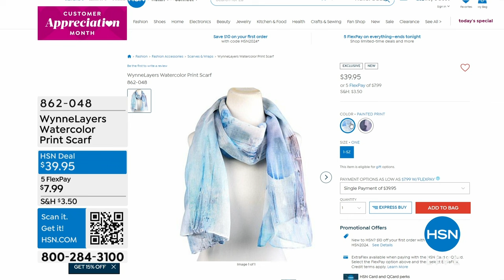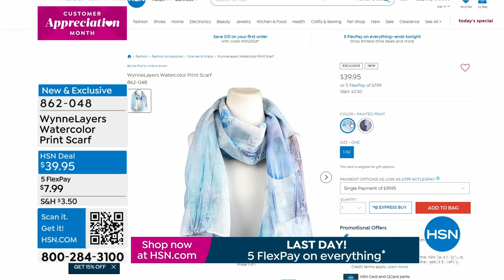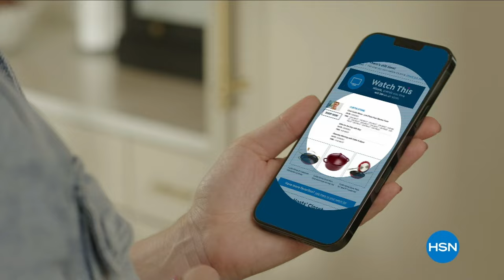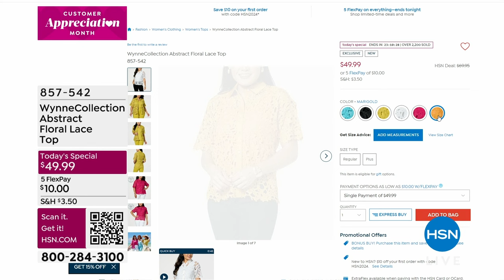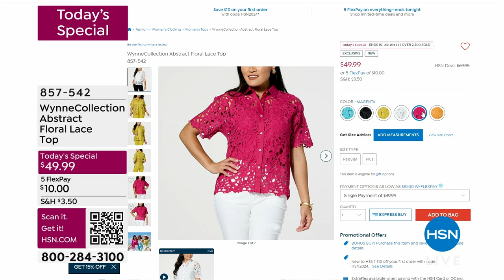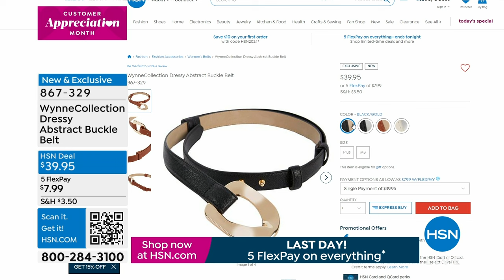HSN | MarlaWynne Fashions 15th Anniversary 04.14.2024 - 12 AM